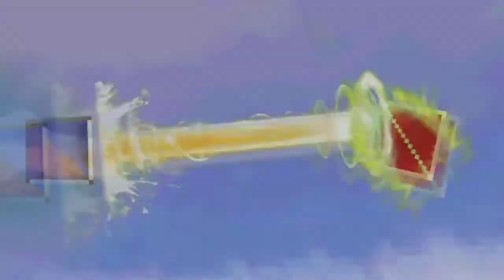Short Animation | Sambitan/Perang Layangan Siapa kah yang menang? | Animasi Animate It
Halo para gile ini deskripsi video ya!!

Ni Animasi Buat Sendiri Ya Btw we jarang banget!!! Upload karena banyak tugas yanh ku kerjain biar bisa naik smp ya!

Dan jangan lupa download video nya ya biar memori kalian penuh wkwkwkwk:v

Lah Ini Yang Lu Cari=͟͟͞͞
LinkAddon:...
LinkShaders:.

Kalian Bisa Lihat Resepnya Buat Barang Barang ini di link bawah ini

LinkResep:.

LinkBeliItemAddon:Tidak Ada...

Saran:
Bagi yang belum bisa pasang addon kalian tinggal pencet itu file kalo gak bisa pake es file exploler download aja di google
.Kalian tinggal pencet itu file yang sudah kalian download.Lalu pilih minecraft.Atau pilih dokumen lalu pilih minecraft...

JoinDiscordGileEmas:Kehapus Ya genk hehe maaf ya✍

InstagramGileEmas:@gileemas

Oke!

Oke Segini Dulu Ya Oke Siap!